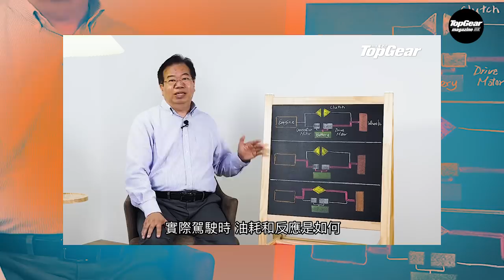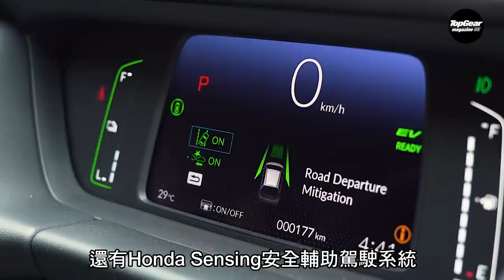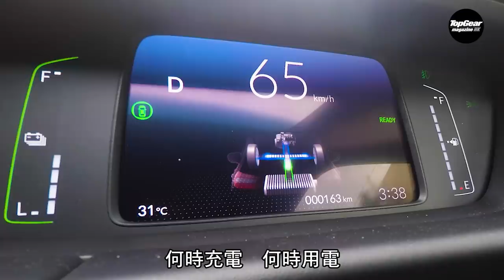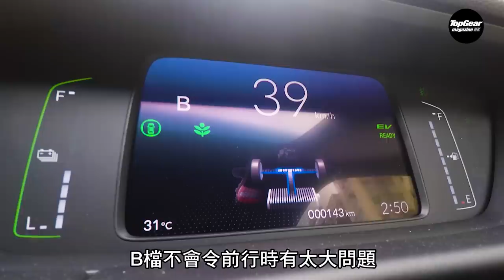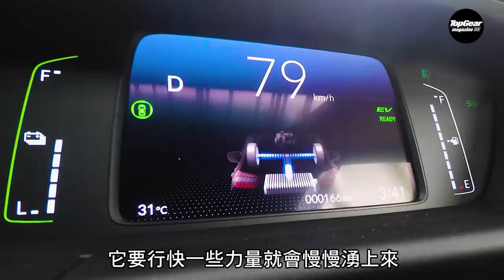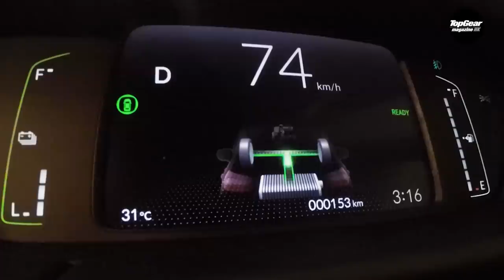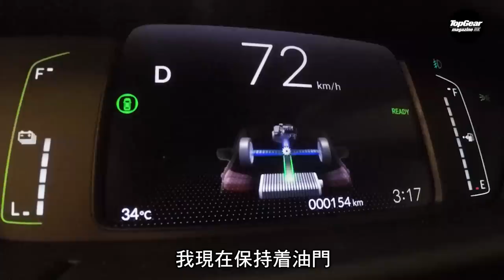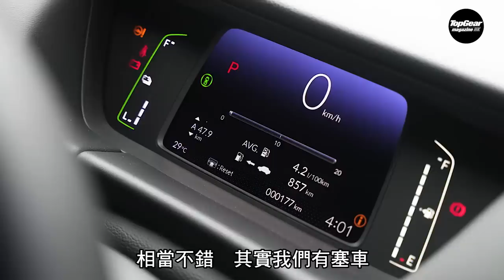Honda Jazz e:HEV 好耐無試過混能本田喇（內附字幕）｜TopGear Magazine HK 極速誌 topgearhk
本田造混能汽車的日子不比豐田短，但香港行貨一直很抗拒引入，對上一次試到的混能本田已經是十多年前的CR-Z。等到2021年，隨着第五代Jazz抵港，代理也終於加入了Hybrid版本。有趣的是它大部份時間是一套串聯混能，跟Nissan的e-Power類似，但卻能在某些情況下使用引擎直接提供動力。龍Sir最關心的是在甚麼條件下，才能觸發到這個Engine Drive Mode呢？如果輕易就做到，可能很適合香港路況喎。